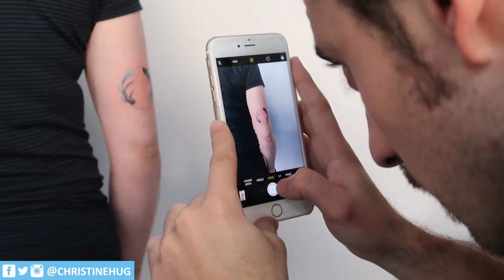Más tinta, nuevos TATTOOS 2017 | Christine Hug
Holaaa! Hoy os traigo el vídeo del making-off de mis nuevos tattoos! :D Me los hice ayer y fue increíble, como no!
Muchísimas gracias a Esthere y David por la gran mañana que pasamos :)
Mil gracias como siempre a mi súper Socia, Patri por apuntarse a mis locuras y por grabar todo el proceso, I love you ^^

Estudio de tatuajes: En su tinta Estudio